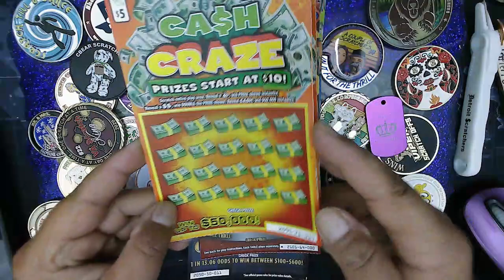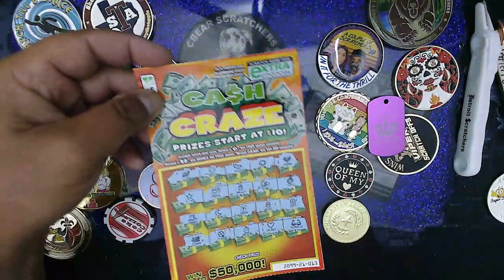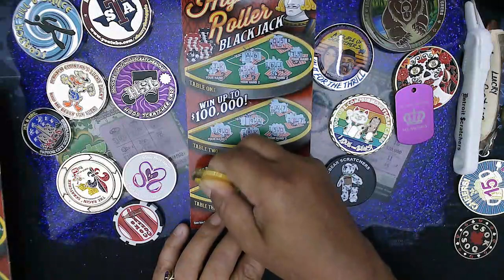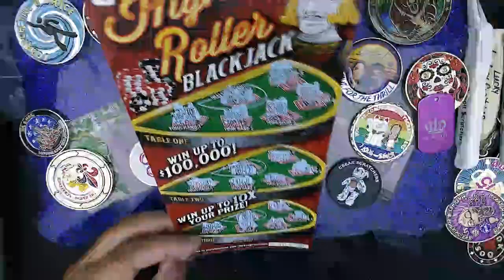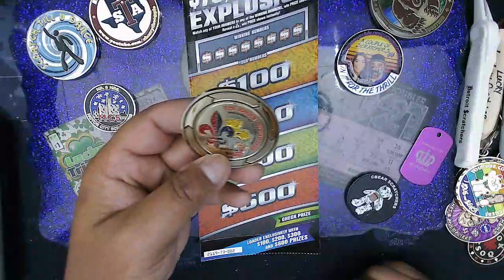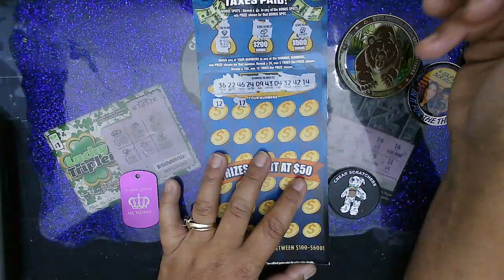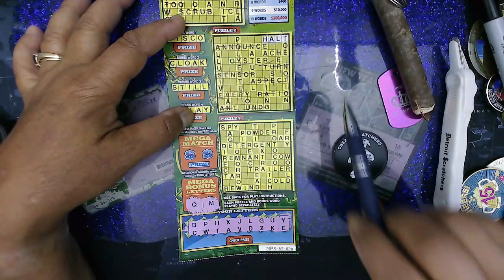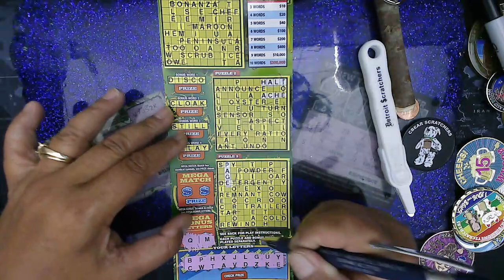💛🧡💖💜💙$30,$20,$10&$5 and a mix of Virginia tickets looking for a win 👀👇💛🧡💖💜💙